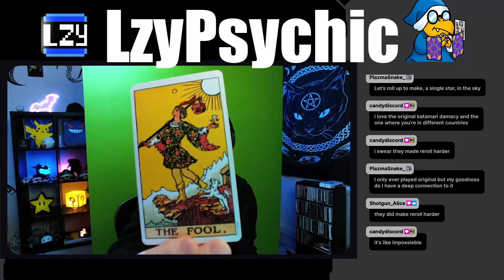wonder and suika | !tts | !merch